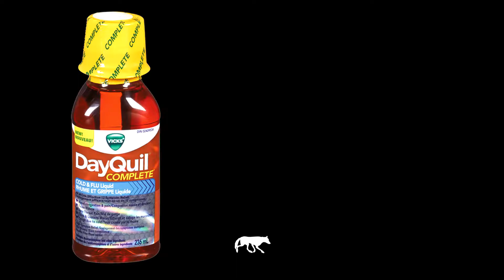The Long Dark Lets Play: Routine Maintenance - PART 18 - TenMoreMinutes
Chris and Mike perform some routine maintenance to keep their clothes, tools and health in top condition.

Lets Play The Long Dark!

Hunt or Be Hunted: Wildlife to hunt and be hunted by: Wolves, Bears, Rabbits, Deer, Crows, and more to come in future updates.
Choose Your Experience: Four distinct Experience Modes let you find a challenge level you are comfortable with, such as Pilgrim Mode, which is meant to be quiet and pensive, all the way to Interloper Mode, where only the most experienced survivors have a chance to last a week.

ABOUT HINTERLAND
Hinterland is a small independent developer of original interactive entertainment. Based on Vancouver Island, Canada, Hinterland’s team is largely distributed across North America. Although The Long Dark is the studio’s first game, Hinterland is made up of veterans of the “triple-A” games industry, with lead developers from several renowned studios including Valve, Ubisoft Montreal, Relic, Volition, Capcom, Radical, BioWare, Sony London, and United Front games.